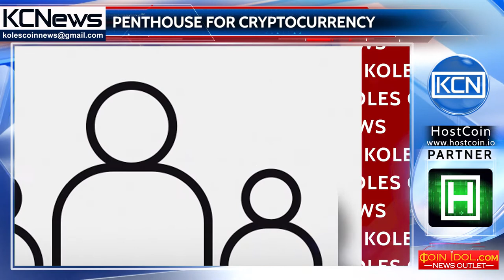Penthouse in Miami for digital currency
In Miami the crypto currency is increasingly used for real estate purchases. Eric Fernandez, owner of the real estate firm Sol/Mar in Miami listed a penthouse, located in Blue Diamond, Miami Beach, state Florida. The property is on sale for $3.5 mln. Fernandez said, the owners do not accept fiat money only, but also accept bitcoin and ethereum payments. He also mentioned, that he has no doubt, soon cryptocurrency payments in real estate industry will expand.